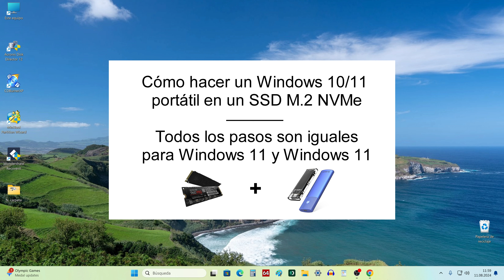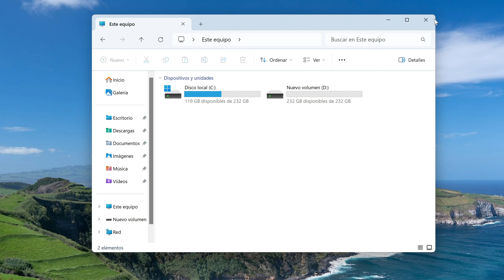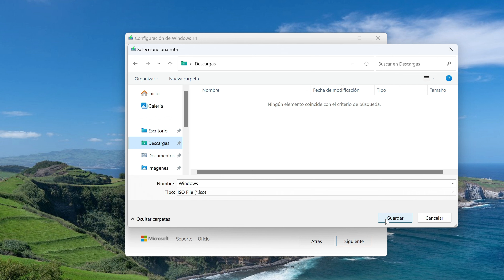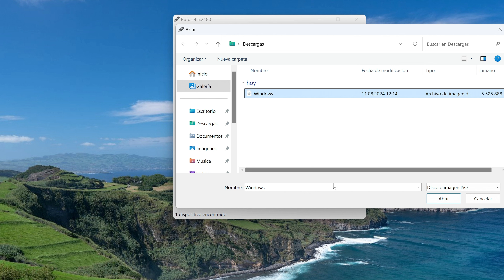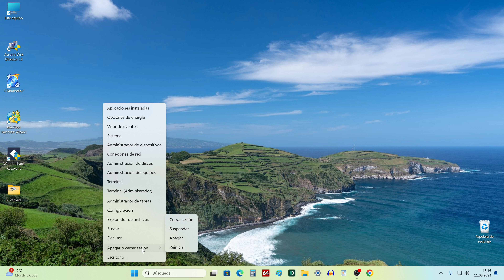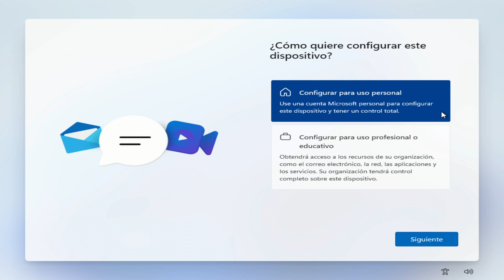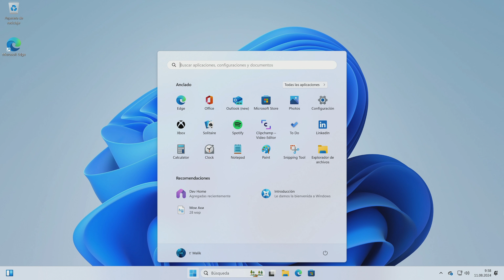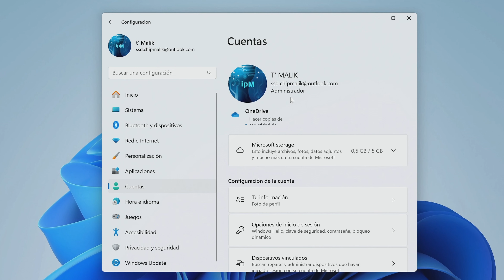✅Cómo hacer que Windows 11/10 sea Portátil en una UNIDAD EXTERNA PORTÁTIL🚀Ejemplo con SSD m.2 NVMe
✨Hoy aprenderemos a hacer que Windows 11 sea portátil en una unidad SSD M.2 NVMe externa de alta velocidad, todos los pasos para instalar Windows 10 serán exactamente los mismos.
Esta SSD M.2 externa puede funcionar independientemente del disco duro de su computadora. Esto puede resultar muy conveniente al solucionar problemas de su computadora o de otra, o incluso al crear una copia de seguridad adicional de los archivos de su computadora en una unidad externa. Espero que este video te sea útil💯
👉Enlace de descarga de la ISO de Windows 11:
🕑Marcas de tiempo:
0:00 Introducción
0:24 Cómo conectar un SSD M.2 externo a una caja externa y a una computadora
1:07 Cómo descargar un archivo ISO de Windows 10 o 11
2:50 Cómo descargar la aplicación Rufus a tu computadora
3:18 Cómo usar Rufus para crear un Windows portátil
3:50 Cómo guardar tu licencia de Microsoft
5:16 Cómo abrir el menú de arranque
6:00 Cómo instalar y configurar Windows 10
7:30 Cómo terminar de crear una unidad externa con Windows 11
Muchas gracias por su atención a mi video💕